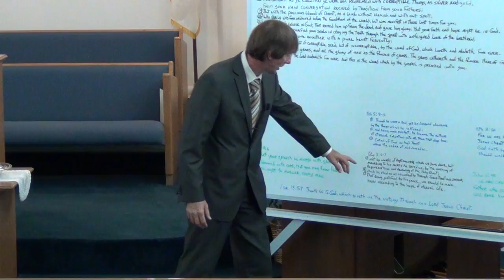NSBSDA - Sermon Pt2 - October 4th, 2014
Sermon Title: ""
New Smyrna Beach Seventh Day Adventist Church